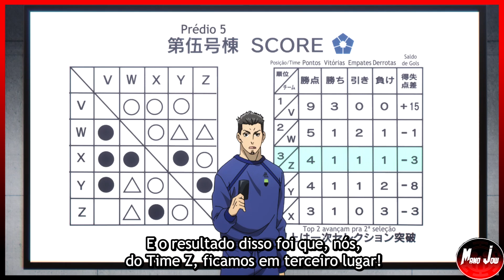UM ATACANTE DE VERDADE É AQUELE QUE CONSEGUE FAZER SEUS GOLS SOZINHO | BLUE LOCK EP 8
Review do Mano Jow sobre o anime Blue Lock Ep 8.

Depois de refletirem sobre o estado atual do futebol japonês, a Associação Japonesa de Futebol decide contratar o enigmático e excêntrico técnico Jinpachi Ego para realizar seu sonho de ganhar a Copa do Mundo. Acreditando que ao Japão faltava um atacante egoísta faminto por gols, Jinpachi inicia o Blue Lock - uma prisão onde trezentos talentosos atacantes de escolas do ensino médio de todo o Japão são isolados e colocados uns contra os outros. O único sobrevivente do Blue Lock ganhará o direito de se tornar o atacante da equipe nacional, e aqueles que forem derrotados serão proibidos de se juntar a equipe para sempre.

Um dos selecionados para participar deste arriscado projeto é Yoichi Isagi, um atacante que não conseguiu levar sua equipe de futebol do ensino médio para o torneio nacional. Depois de escolher passar para um colega de equipe que falhou ao invés de marcar ele mesmo, ele não pôde deixar de se perguntar se os resultados teriam sido diferentes se ele tivesse sido mais egoísta. Usando desta oportunidade de ouro dada pelo Projeto Blue Lock, Yoichi pretende esclarecer suas dúvidas e perseguir seu último desejo - tornar-se o maior atacante do mundo e levar o Japão à vitória na Copa do Mundo.